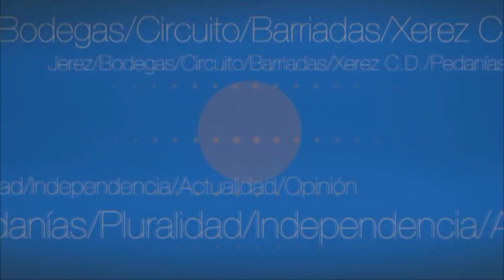Tu proyecto científico en 8 TV